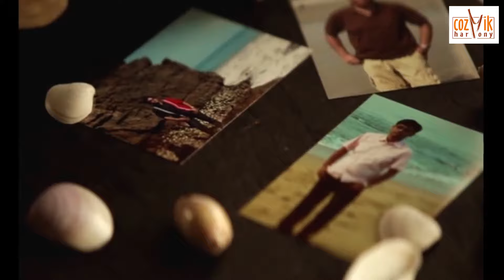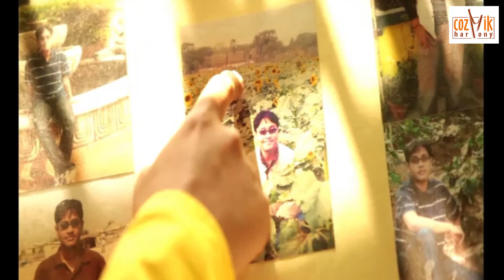Amaar Mukti Aloye Aloye II Dr.Utsab Das II Rabindra Sangeet II Cozmik Harmony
Song - Amaar Mukti Aloye Aloye
Singer - Dr.Utsab Das
Rabindra Sangeet
Cozmik Harmony
Music arranger - Shom Chatterjjee